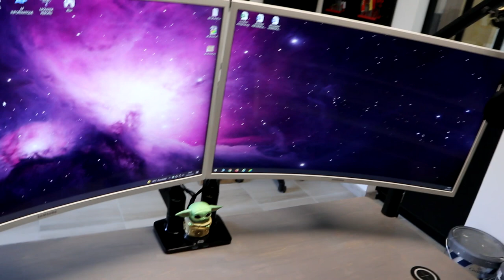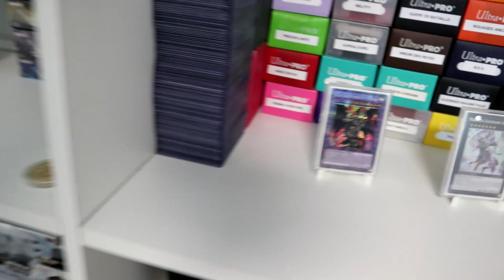JE VOUS DÉVOILE MON NOUVEAU DÉCOR ! | SETUP 2022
Après des mois de travaux, je peut enfin vous présenter mon nouveau décor Youtube ainsi que mon setup aux petits oignons ! Vous en pensez quoi ?

🔴 CONCOURS TERMINÉ ! Gagnant : Litti